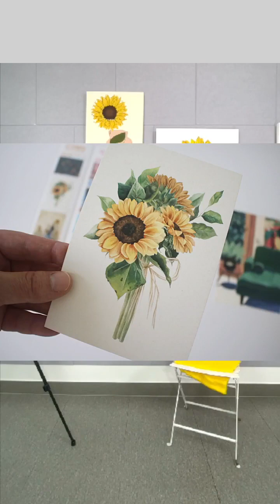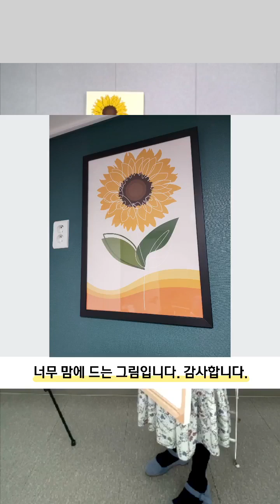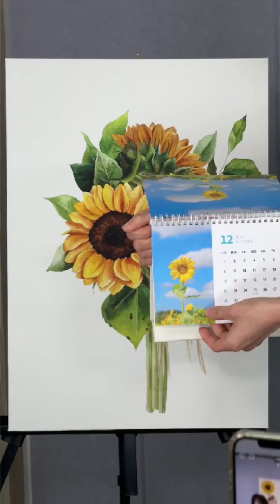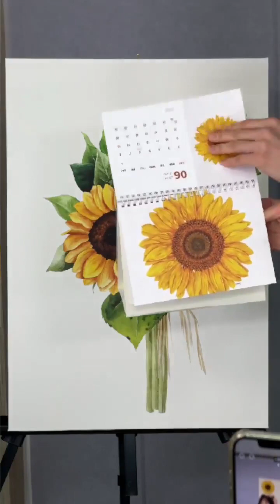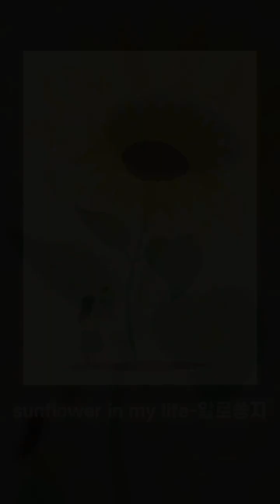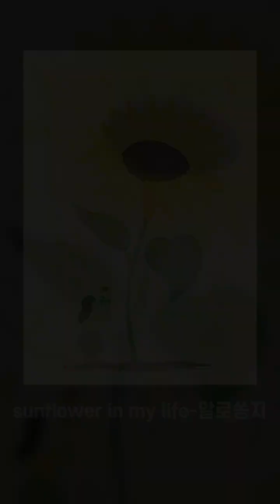집안으로 흐르는 해바라기 에너지 - 컨티뉴 아트샵 라이브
작가들의 작품 해바라기를 소개합니다.
컨티뉴 아트샵에는 다양한 해바라기 작품이 여러분을 기다립니다.
3월 7일 (목) 8시 방송